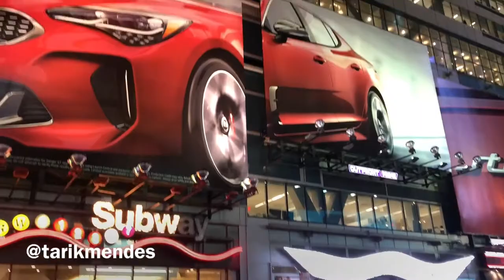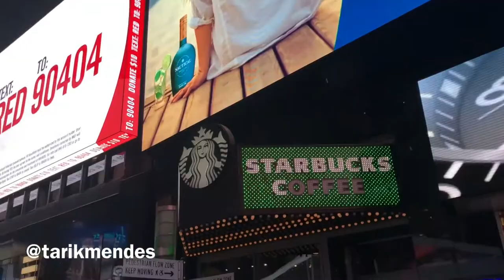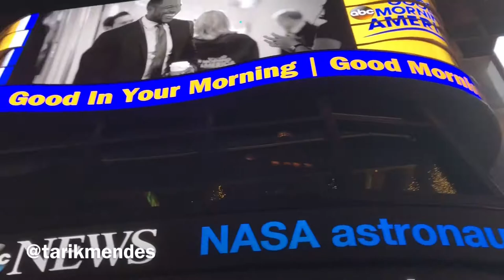Walking around Times Square at Night in NYC New York City